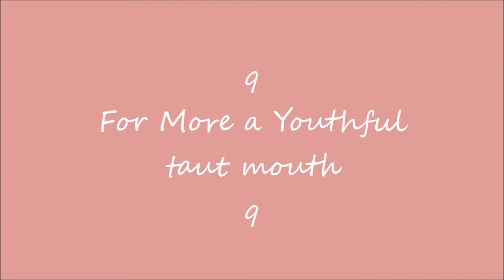Get tighter mouth, fuller Lips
Exercises to tighten muscles around the mouth area and tips for fuller lips